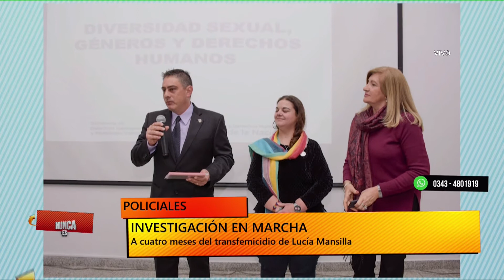NUNCA ES TARDE COLUMNISTA MARCELO MEDINA POLICIALES 14 11 19